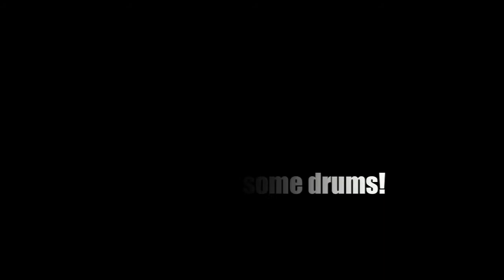DEATH LETTERS STUDIO UPDATE AUSTIN - ONE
Death Letters enter the studio with Producer Chris "Frenchie" Smith in Austin 'TX to record their second album!!